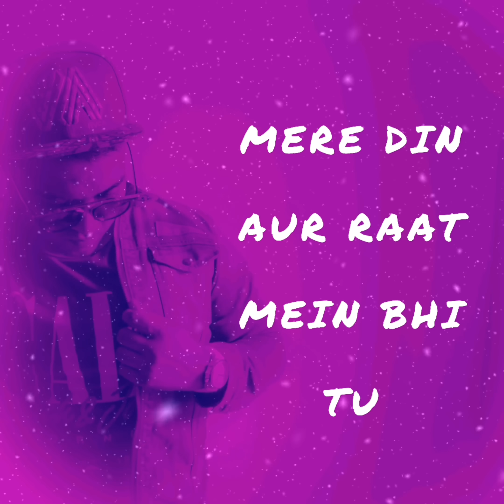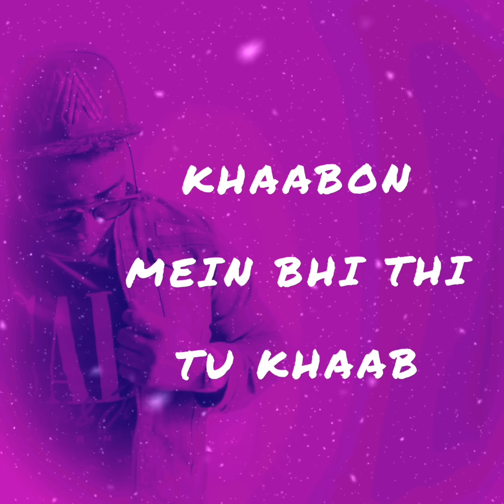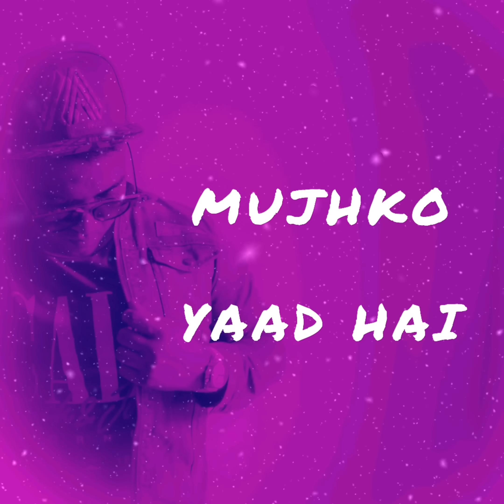THE AJISIN - YAAD HAI | Ft. HASH | Prod. Pacific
Title: Yaad Hai
Singer: THE AJISIN ft. HASH
Composed, Written by THE AJISIN

Amazon Music

Connect with TheAjisin